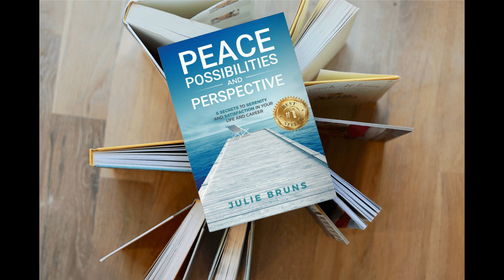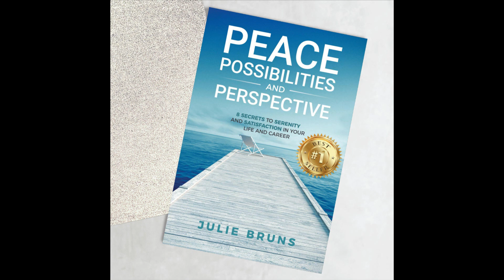Challenges are entry points to possibilities -Toni Anderson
As a young girl, her parent's separation was a life-changing event.

But attending camp at age 7 ignited a new found curiosity and fascination with nature.

Toni Anderson knew she'd found her happy place.

Through her life and career, she marched on and struggled, becoming scrappy along the way.

Over the course of her career she began:
 ○ Helping teams understand human relations
 ○ Escaping to nature
 ○ Healing, nurturing, and offering love

And when she'd struggle, she didn't know those moments were gifts. Who ever really does?

She explains that challenges are entry points to possibilities.

You are not being derailed.  You are getting clarity.

She learned to be radically honest with herself.

What are you scared of, she'd ask herself.

What do you desire and WHY?

For crying out loud, ask yourself WHY.

It's the ultimate question.

More about Toni:
tonianderson.life

Peace, Possibilities, and Perspective:
8 Secrets to Serenity and Satisfaction in Your Life and Career